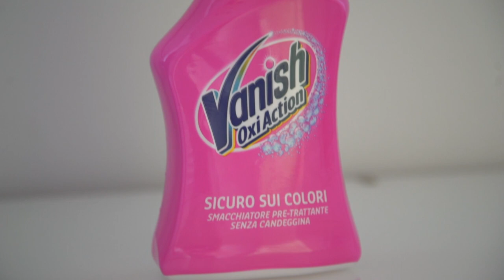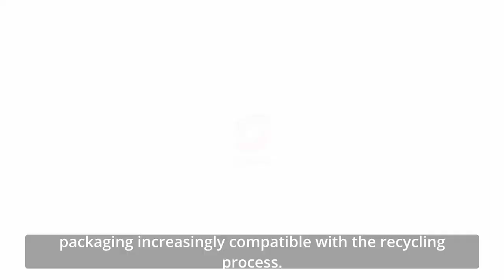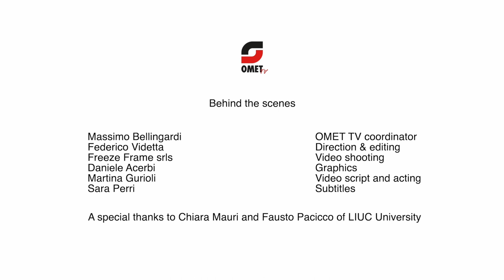OMET-TV Ep.17 Shrink Sleeve Labels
The 17th episode of OMET-TV is focused on Shrink Sleeve Labels.
Guest of the episode is Gabriel Magdaleno International Sales & Marketing Director – Masterpress S.A.